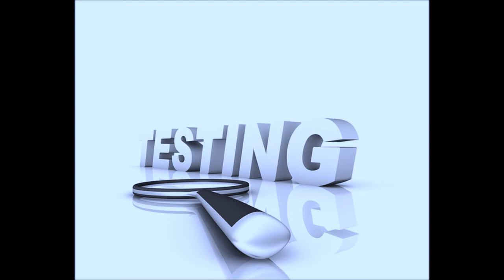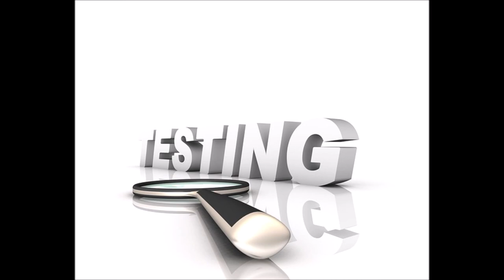Felix Zoko - Testing Pfening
thank you KillA808 for your instrumental